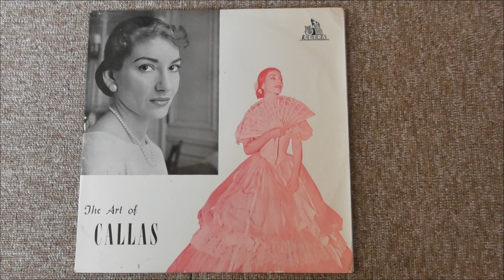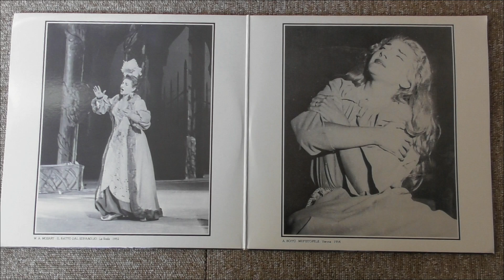マリア・カラス、生誕100年おめでとう！ Maria Callas 100th birthday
今日12月2日はマリア・カラスの生誕100年にあたります。
（音声なし。冒頭はパネル、その他はLPレコードのジャケット）